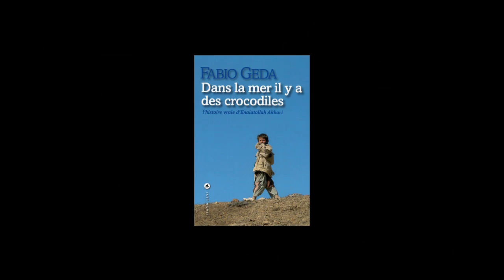Fabio Geda - Dans la mer il y a des crocodiles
Fabio Geda vous présente son ouvrage "Dans la mer il y a des crocodiles, l'histoire vraie d'Enaiatollah Akbari" aux éditions Liana Levi.